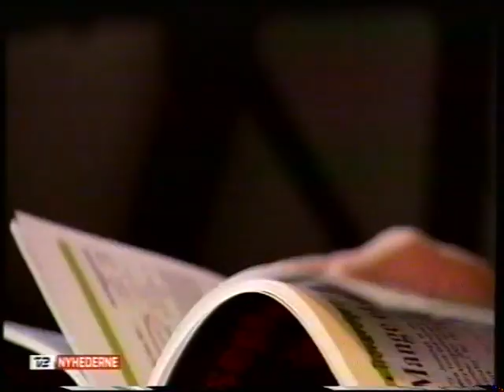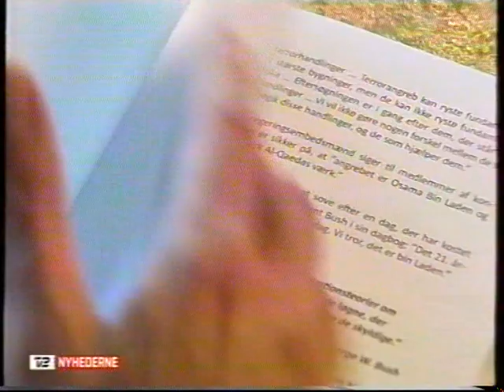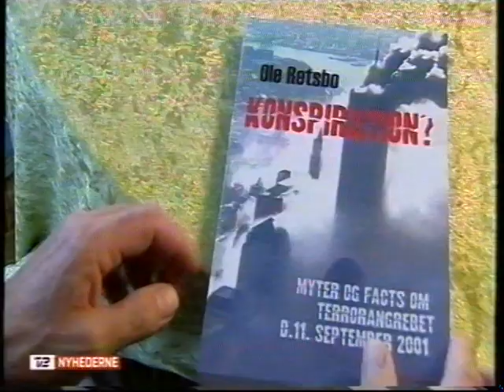TV2 indslag om 9/11-konspirations-teoretikere.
Indslag fra 2011.